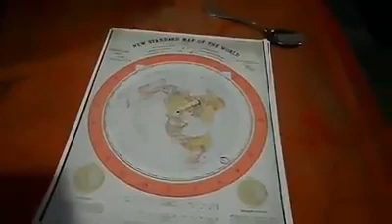FLAT EARTH - Lost Continent